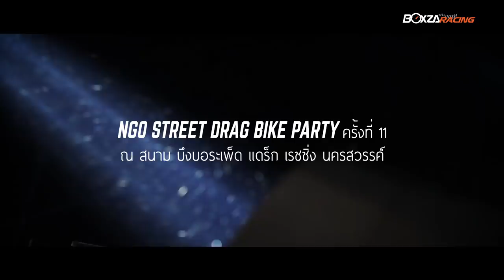NGO Street Drag Bike Party กับบรรยากาศความมันส์ที่ผ่านมา ณ สนามบึงบอระเพ็ด #12 / 11 / 60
สามารถติดตามรายละเอียดได้ที่

           ผ่านพ้นกันไปแล้วกับงาน NGO Street Drag Bike Party 2017 ณ สนามบึงบอระเพ็ด จังหวัดนครสวรรค์ เมื่อวันที่ 12 พฤศจิกายน 2560 ที่ผ่านมา ต้องบอกเลยว่าทั้งทีมแข่ง นักแข่ง ผู้ชม และสายแว๊นทั่วฟ้าเมืองไทย เข้ามากันในสนามนี้อย่างเนืองแน่นเอามากๆ ซึ่งในบางรุ่นก็เป็นการสะสมคะแนนที่ต้องเฉือดเฉือนกันในสนามนี้ ซึ่งทางทีมงาน BoxzaRacing ก็ตามไปเก็บภาพบรรยากาศความมันส์มาให้ชมกันเหมือนเช่นเคย

          เริ่มที่บรรยากาศรอบข้างสนาม กับร้านขายอะไหล่แต่งซิ่งมากมายมาตั้งเพื่อจำหน่ายให้กับผู้ร่วมงานได้เข้ามาเลือกสรรค์กันอย่างจุใจ ไม่ว่าจะเป็นอะไหล่แต่งสวย อะไหล่เทพอย่างปั๊ม Brembo กันสะบัด Ohlins หรือจะเป็นอะไหล่แต่งแรงแต่งซิ่งจากหลายๆสำนัก เรียกได้ว่ามางานนี้งานเดียวจบได้ทุกอย่างสำหรับสายซิ่งจริงๆครับ

          ต้องบอกเลยว่า…ดุเดือดจริงๆกับการประชันความแรงของแต่ล่ะสำนักจากทั่วประเทศ ที่จัดเต็มกันแบบชนิดที่ว่าบิดทีสะเทือนทั้งสนามเลยทีเดียว กับการแข่งสุดคึกคักเรียกได้ว่าเปิดให้ทีมแข่งทำรถเข้ามาแข่งกันมากมายหลากหลายรูปแบบเลยทีเดียว แถมยังเปิดรอบให้สายแว๊นเข้ามาปลดปล่อยพลังกันอย่างถูกต้องไม่ไปเดือดร้อนสังคมอีกด้วย

ส่วนบรรยากาศงานแบบจัดเต็มจะเป็นอย่างไร BoxzaRacing ได้เก็บภาพนิ่งและวิดิโอมาให้แฟนๆ BoxzaRacing และแฟนๆ NGO ได้ชมกันอย่างจุใจเป็นที่เรียบร้อยครับ ซึ่งทางทีมงาน BoxzaRacing ก็ต้องขอขอบคุณงาน NGO ที่ได้อำนวยความสะดวกให้พวกเราอย่างดีมาตลอดทุกสนามที่ผ่านมา ในสนามต่อไปความมันส์จะปะทุขึ้นขนาดไหน สามารถติดตามได้ที่ ได้เลยครับ